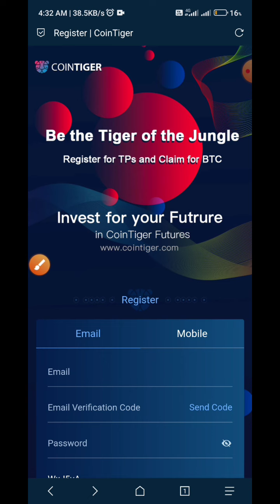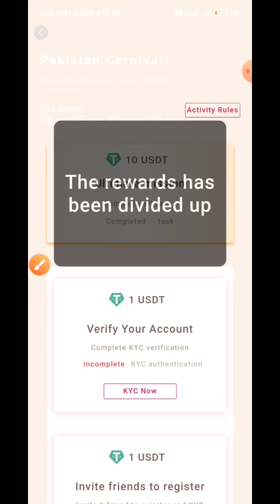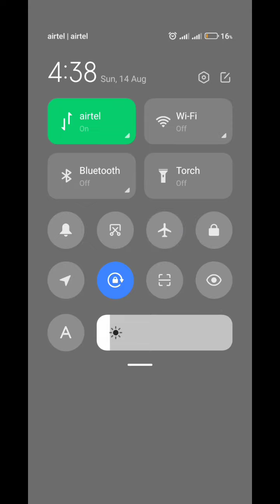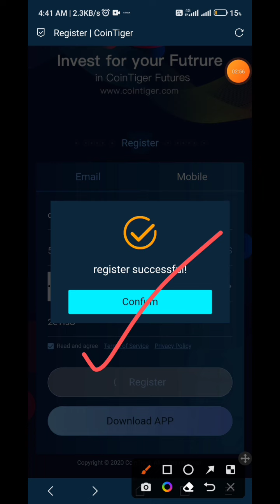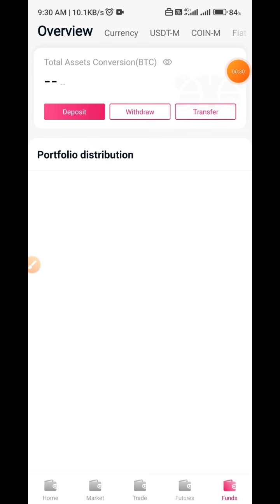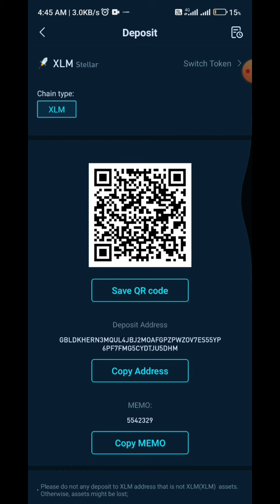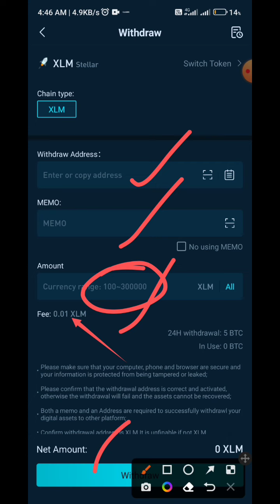🤑 Instant 7$ Profit Loot | Instant crypto loot today | New crypto loot today | Cryptox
In this video I had told you about a new crypto instant loot today or new crypto airdrop today. In which you will get 1$ Sign up + 6$ for 2 refer. So watch the video till end.

Or
Search : @cryptox07

Crypto airdrop
New airdrop